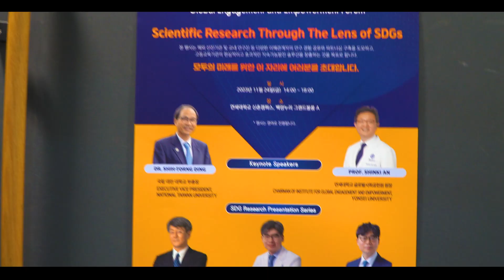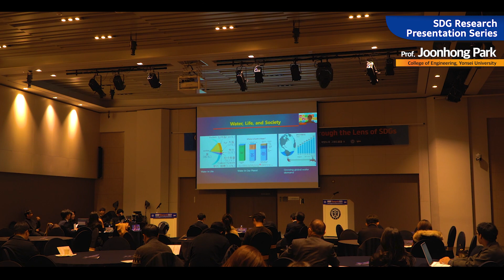GEEF Research 2023 Highlights🎊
IGEE Yonsei hosted ✨GEEF 2023 Research✨ to promote academic projects and researchers, which contributes to achieving the Sustainable Development Goals (SDGs)!

Check out the behind-the-scenes of GEEF 2023 Research from this video🔥

Plus, please note that GEEF 2024 is coming soon👀
Join from everywhere, and see you soon on 💙March 14-15💚